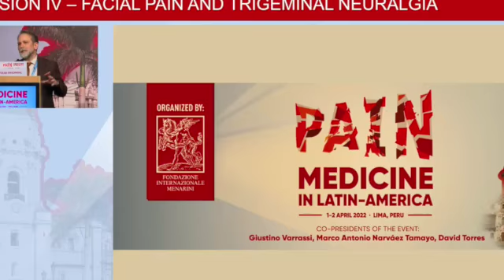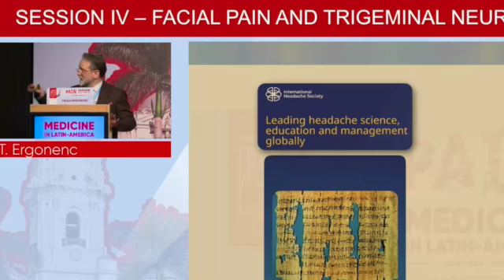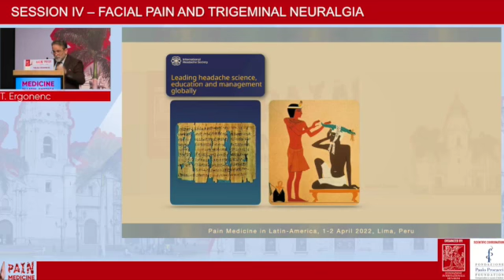Pain Medicine in Latin-America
Diagnostic Algorithm of the Craniofacial Pain.